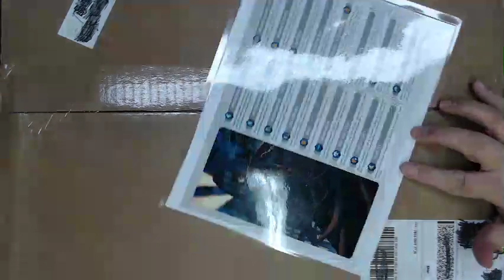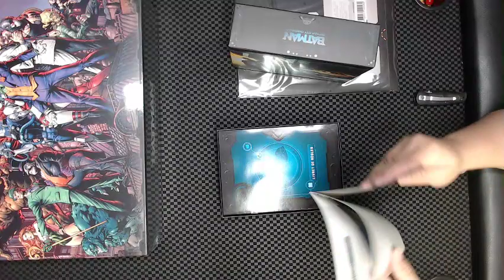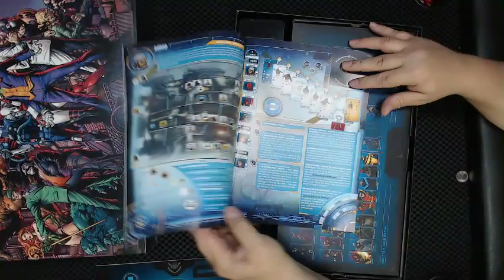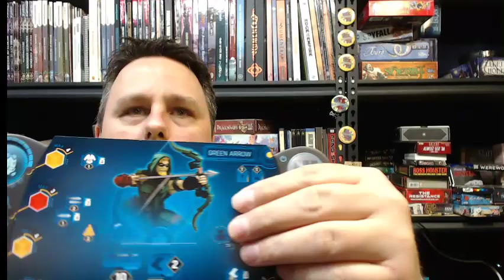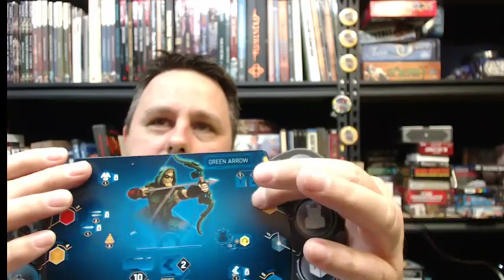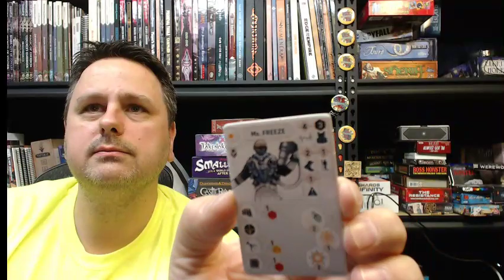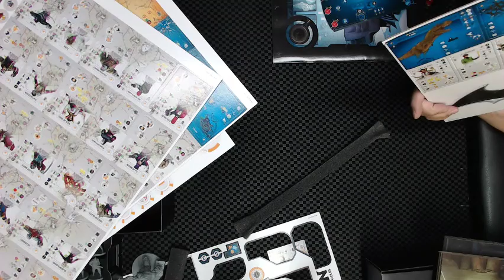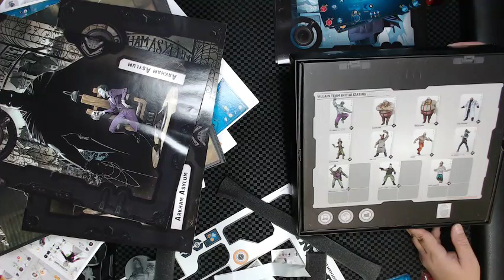Batman Gotham City Chronicles Unboxing.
Here is Michael with his first ever unboxing video -  this one for the Kickstarter exclusive Batman: Gotham City Chronicles with all expansions.